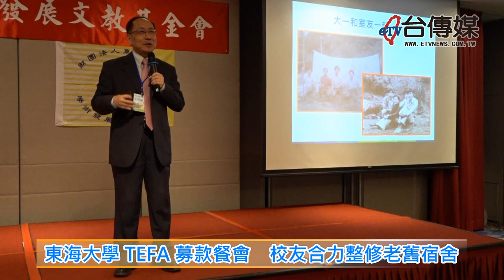《台傳媒新聞》20190924 東海大學TEFA募款餐會 校友合力整修老舊宿舍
【記者 陳文旭、周地和 / 台北報導】
隨著少子化跟教育環境的改變，台灣的大學教育變得十分普遍，不過1955年創校的台中市東海大學，經過了大肚山上六十多年的歲月，目前還是台灣數一數二的大學名校，除了路思義教堂之外，東海的各個角落都是東海人最美的情感寄託，生命中最重要的回憶，2019年9月22號中午，東海大學學術發展文教基金會選擇在台北市台大醫院國際會議中心，舉辦一場老舊學生宿舍整建的募款餐會，這場盛會吸引了董事會、校方人員跟三百多名校友參加。
在這次的募款餐會當中，有許多學長姐遠從各地趕來認桌贊助，有更多的校友提供許多珍貴的畫作、古文物跟藝術品，讓工作人員進行拍賣募款，場面相當溫馨熱鬧，而且校友們的慷慨解囊，讓主辦這次活動的東海學術發展文教基金會的工作人員都相當感動。
東海學術發展文教基金會副執行長李世堯表示，這次結合校友們的資源，凝聚東海向心力，集中大家的力量，希望籌備到500萬以上的款項，用來整建東海老舊宿舍，也獲得很多校友的支持。
為了讓募款活動更佳豐富多元，東海學術發展文教基金會還邀請亞果遊艇副總經理，也是東海企管系畢業的校友胡竣甯，舉辦一場演講會，基金會將來還計畫舉辦各種活動，除了連絡校友們的感情之外，也可以交換生活資訊跟工作經驗，豐富彼此的生命，讓東海精神源遠流長、生生不息。